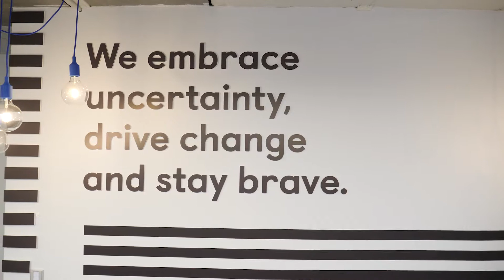Productized Talks @ OLX Group | 2018 Recap